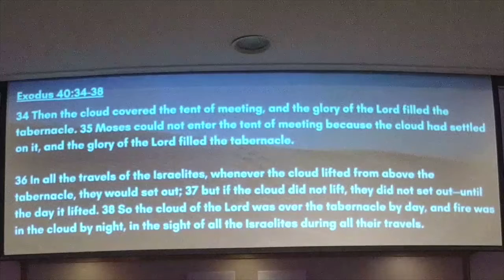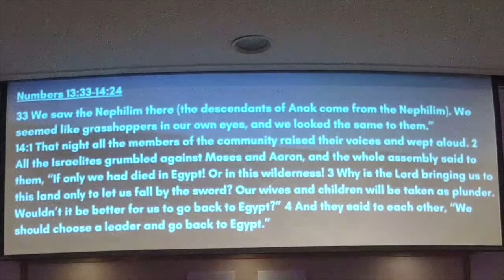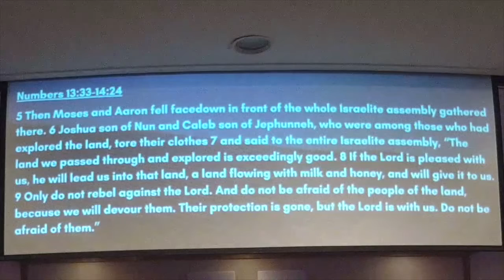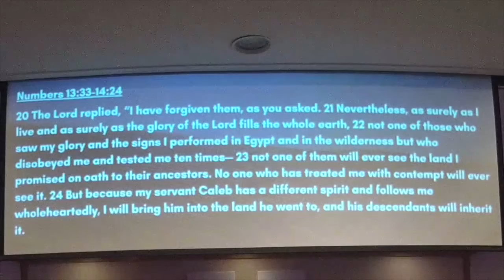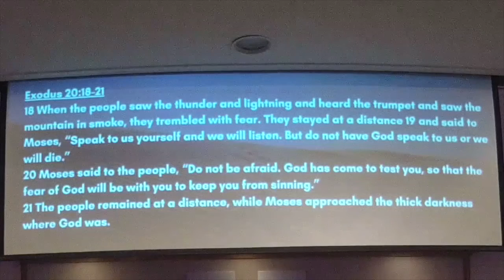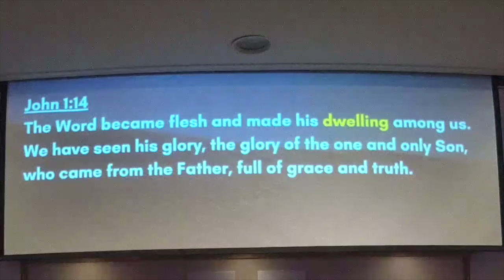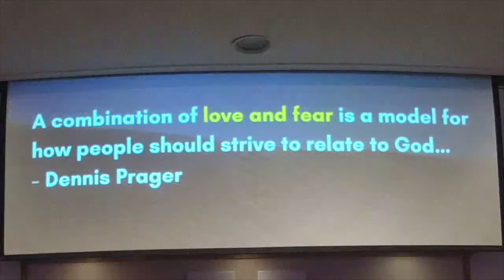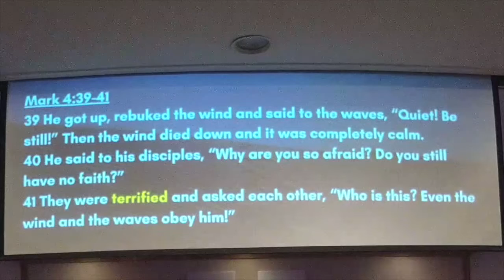How To Be Overwhelmed | Mundy Naz | Pastor Ryan Welshans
Message Notes
Scripture Passages |  Exodus 40:34-38, Numbers 13:25-38
Main Idea | WE’RE MADE TO EXPERIENCE THE OVERWHELMING PRESENCE, POWER, AND PURPOSES OF GOD IN AND THROUGH OUR LIVES.